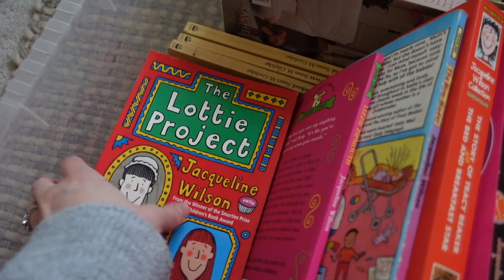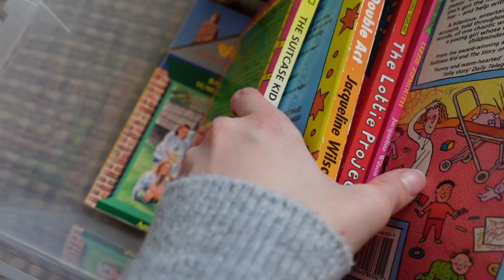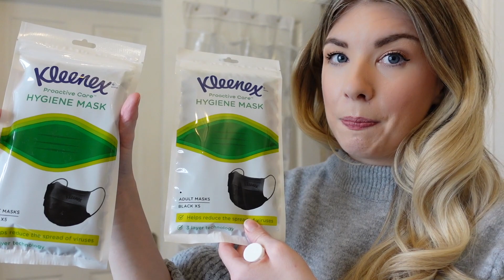WE'RE MOVING! | HUGE LIFE UPDATE | KATE MURNANE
SURPRISE! WE'RE MOVING! HUGE LIFE UPDATE

This video contains a paid for advertorial for Kleenex. You can find out more about the Kleenex Proactive Range

My Book! The Little Book Of Mum Hacks will be released on 18th February!